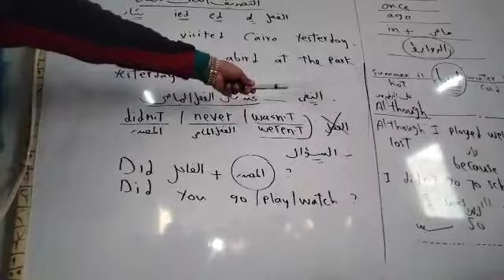الماضي البسيط روووووعه 🌷